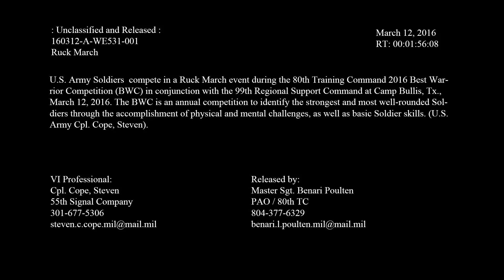80th Training Command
Credit: Spc. Steven Cope | Date Taken: 03/12/2016
U.S. Army Soldiers compete in a ruck march event during the 80th Training Command 2016 Best Warrior Competition in conjunction with the 99th Regional Support Command at Camp Bullis, Texas, Marh 12, 2016.